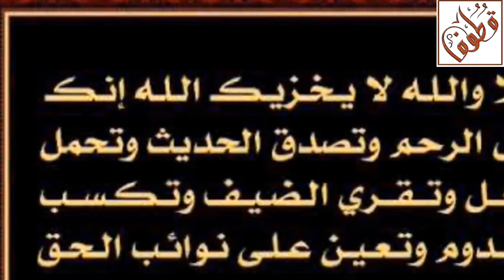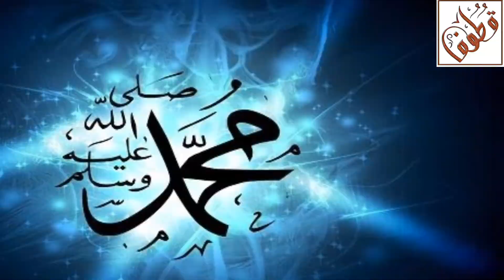بدء الوحي وأزمة كورونا!!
قناة
في رحاب السيرة العطرة
صور من حياة الصحابة
مواقف مع التابعين
من مواقف العظماء
حكايات من التاريخ
قصص متنوعة
طرائف لغوية
خواطر ورقائق
نوادر
آية ومعنى
قصة وعبرة